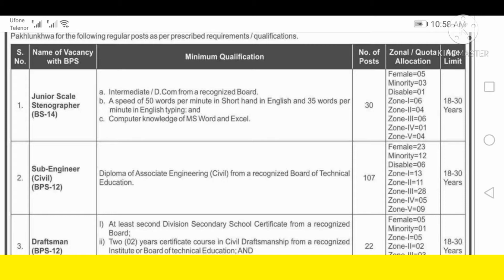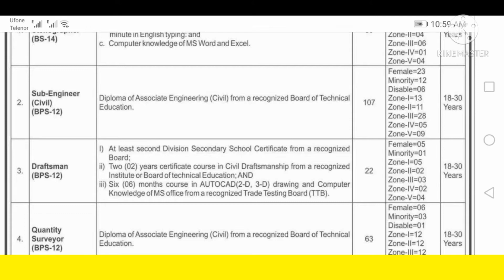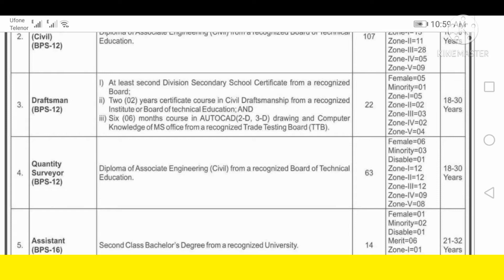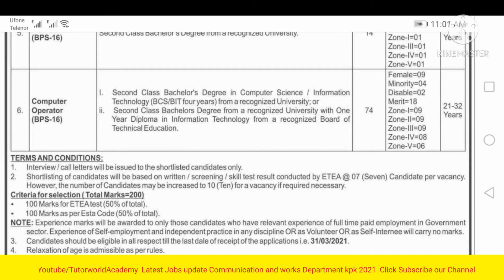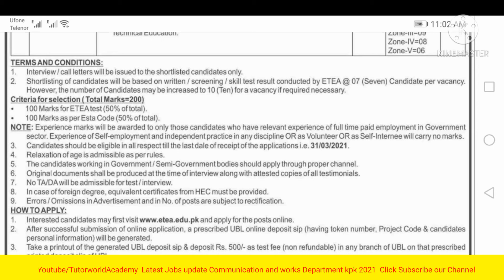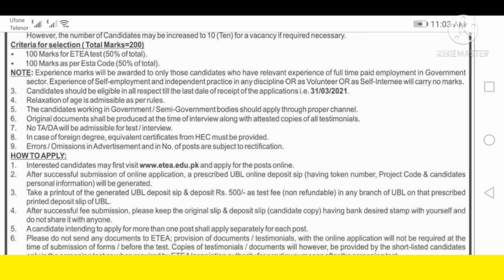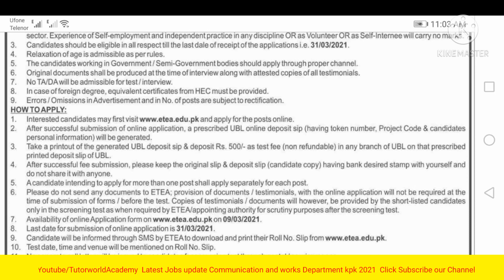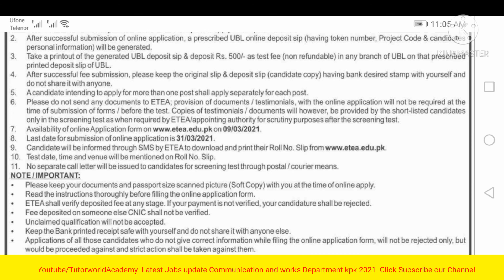Communication and work Department kpk Jobs 2021 || Government Jobs 2021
In This video tell about job in Communication and work Department kpk 2021 for Following post are given below
Junior Scale STENOGRAPHER
Sub Engineer (Cvil)
Draftsman
Assistant
Computer operator
Applications are available on etea website 9/03/2021
Last date of online Apply 22 March 2021
This jobs are on regular basis.

KPK Jobs 2021 || Government Jobs 2021 || Communication and work Department kpk 2021 || Jobs 2021

Copyright is not allowed
_____________________LINKS _______________